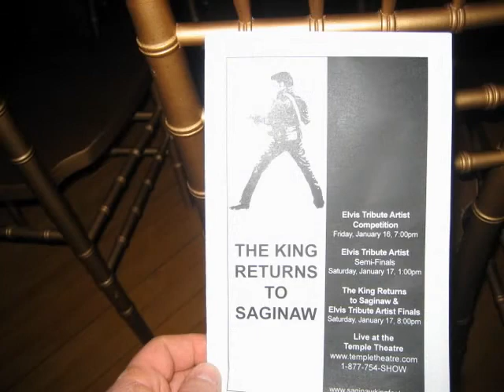saginaw kingfest night 1 photo video mix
first annual kingfest in saginaw, mich. night no. 1, the competition. please forgive the lousy photos and video. it was dark in there. listen to these guys. there's no lip syncing here.